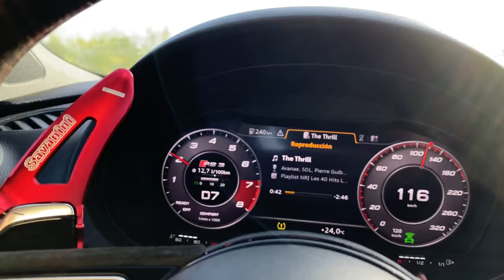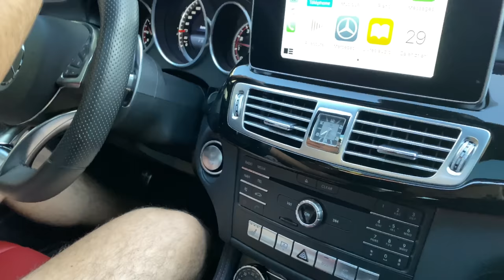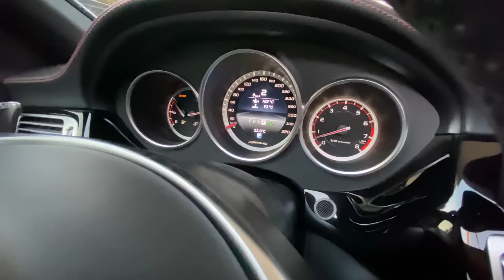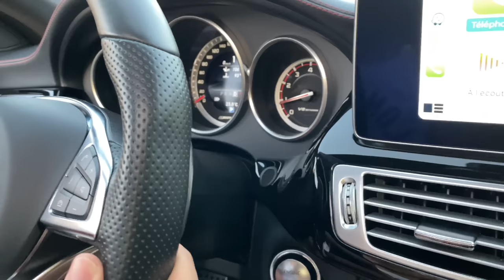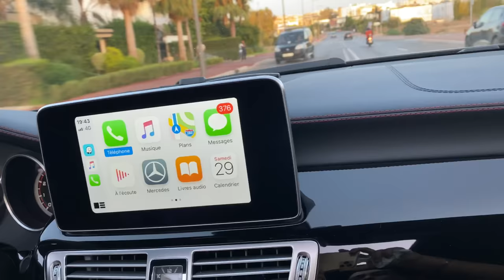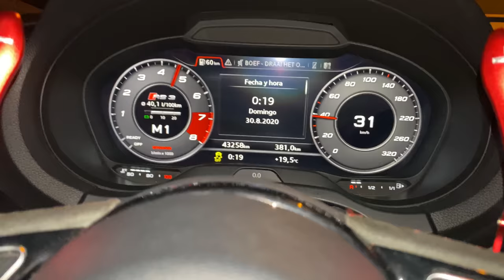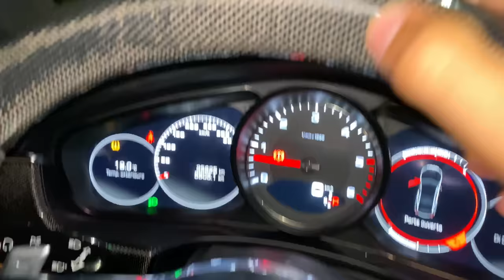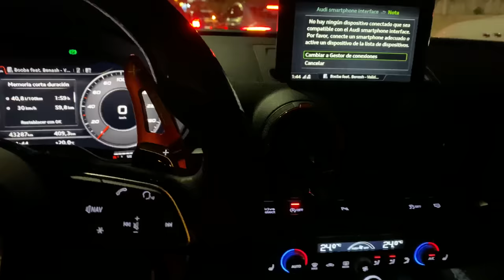Cls 63S vs RS3 Stage 2 // 580 Hp vs 530 Hp 🚀⛽️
Bonjour les amis, je vous laisse cette vidéo. C'est un week-end que j'ai passé avec des amis de Rabat. Nous avons fait quelques courses et nous avons eu des moments amusants.